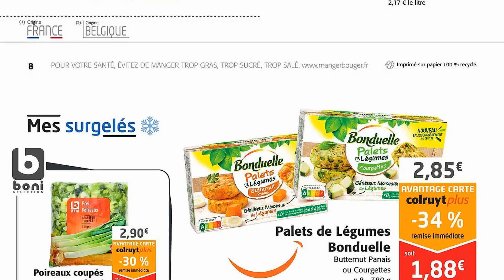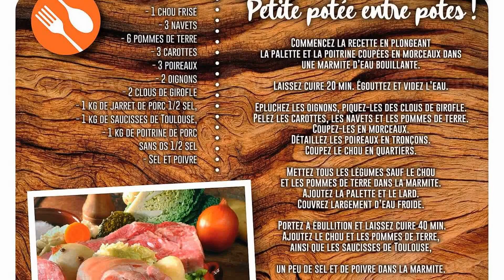catalogue COLRUYT du 17 au 28 novembre 2021 🔴 Arrivage - FRANCE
🛒🛒NOUVEAU catalogue chez 📍COLRUYT📍 du mercredi 17 au dimanche 28 novembre 2021 en FRANCE!